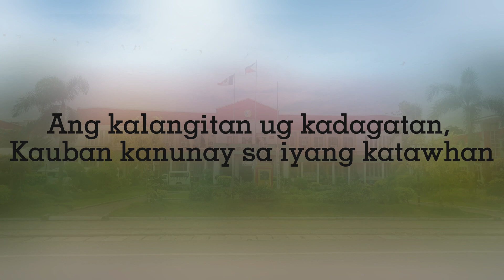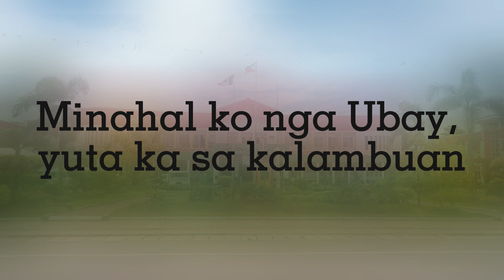Minahal Ko Na Ubay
Ubay Hymn Contest: Entry No. 1.

Composed by: Roselle Q. Cleofe
Interpreted by : Roselle Q. Cleofe